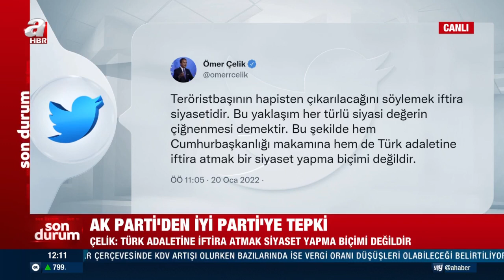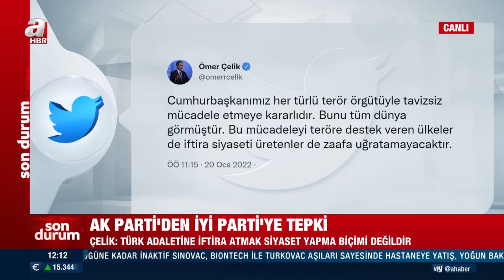Ömer Çelik: Teröre karşı en güçlü mücadele Cumhurbaşkanımızın liderliğinde sürmektedir | A Haber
AK Parti Sözcüsü Ömer Çelik, İYİ Parti Genel Başkanı Meral Akşener'in Başkan Erdoğan'ı hedef alan sözlerine çok sert tepki gösterdi. Çelik, "İYİ Parti Genel Başkanı Sn Akşener’in partisinin grup toplantısında Cumhurbaşkanımız hakkında sarfettiği sözleri kınıyoruz. Sayın Cumhurbaşkanımıza karşı kullanılan bu sözler asla kabul edilemez." dedi.

İYİ Parti Genel Başkanı Meral Akşener, dün partisinin grup toplantısında Başkan Recep Tayyip Erdoğan'ı hedef aldı. Akşener, Erdoğan'ı, 'Teröristbaşı Abdullah Öcalan'ı hapisten çıkarmaya çalışmak' ile suçladı. Akşener'in sözleri büyük tepki çekti.

Çelik, "İftira siyaseti' vurgusu yaparken, Akşener'in sözlerinin, 'Kabul edilemez' olduğunu da vurguladı.

AK PARTİ'DEN AKŞENER'E SERT TEPKİ: BUNU SÖYLEMEK İFTİRA SİYASETİDİR

İyi Parti Genel Başkanı Sn Akşener'in partisinin grup toplantısında CUMHURBAŞKANIMIZ hakkında sarfettiği sözleri kınıyoruz. Sn Cumhurbaşkanımıza karşı kullanılan bu sözler asla kabul edilemez.

Teröristbaşının hapisten çıkarılacağını söylemek iftira siyasetidir. Bu yaklaşım her türlü siyasi değerin çiğnenmesi demektir. Bu şekilde hem Cumhurbaşkanlığı makamına hem de Türk adaletine iftira atmak bir siyaset yapma biçimi değildir.

Cumhurbaşkanımız gerek başbakanlığı döneminde gerekse şimdi devletimizin başı olarak teröre karşı en güçlü mücadelenin verilmesinin arkasındaki iradedir. İnsanlığın ve milletimizin düşmanı teröre karşı en güçlü ve tavizsiz mücadele Cumhurbaşkanımızın liderliğinde sürmektedir.

"SİYASİ AHLAK İLKELERİNE AYKIRIDIR"

Sn Akşener'in "teröristbaşının serbest bırakılacağını" iddia edip, ardından Cumhurbaşkanımıza ve Cumhur ittifakına saldırması ise siyasi iftiradan başka birşey değildir. Devletin başına bu şekilde iftira atmak, en temel siyasi ahlak ilkelerine aykırıdır.

Herkes Cumhurbaşkanımızın terörle mücadele iradesinin, ne teröre ne de teröristlerin başlarına geçit vermeyeceğini bilir. Cumhur ittifakı bu bu konuda tavizsizdir. Bunun dışında birşeyi iddia etmek sadece ve sadece siyasi iftiradır.

"İTTİFAKLARINDA PKK/PYD/YPG'Yİ TERÖR ÖRGÜTÜ KABUL ETMEYEN KAÇ KİŞİ VARDIR İYİ SAYMALIDIR"

Muhalefet, Türkiye gündemini asılsız iddialarla işgal etmeye son vermeli, Terörle mücadele namına bir ciddiyet gösterecekse öncelikle sağını solunu kontrol etmelidir. İttifaklarında PKK/PYD/YPG'nin terör örgütü olduğunu kabul etmeyen kaç kişi var iyi saymalıdırlar.

Asılsız iddialar yaymak, olmayan birşeyden varmış gibi bahsetmek sadece terör örgütünün kara propagandasına malzeme sağlamaya yarar. Bu da terörle mücadele konusunda basiretsizlik göstergesidir.

"CUMHURBAŞKANIMIZ TERÖRLE MÜCADELEDE TAVİZSİZDİR, BUNU DÜNYA GÖRMÜŞTÜR"

Cumhurbaşkanımız her türlü terör örgütüyle tavizsiz mücadele etmeye kararlıdır. Bunu tüm dünya görmüştür. Bu mücadeleyi teröre destek veren ülkeler de iftira siyaseti üretenler de zaafa uğratamayacaktır.